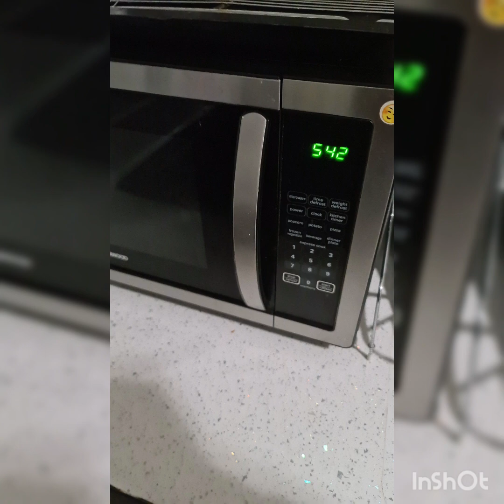how to make white chocolate drip || easy way of making white chocolate drip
this is quick and easiest way of making white chocolate drip you'll only need white chocolate and cooking oil.
in my next video I'll make other way of making this drip.
this drip can't be go wrong just need lots of mixing and if it go thick just add bit more oil or if it go thin put in fridge for couple of minutes 🤗💖

I'm on Instagram as @cakesbynazx. Install the app to follow my photos and videos.